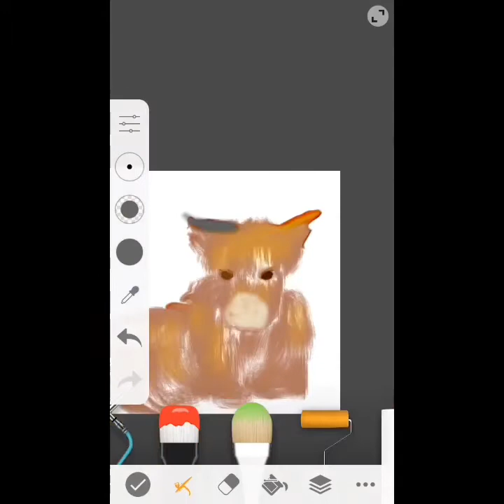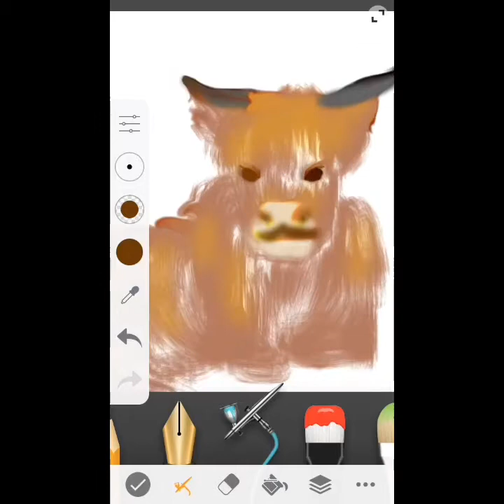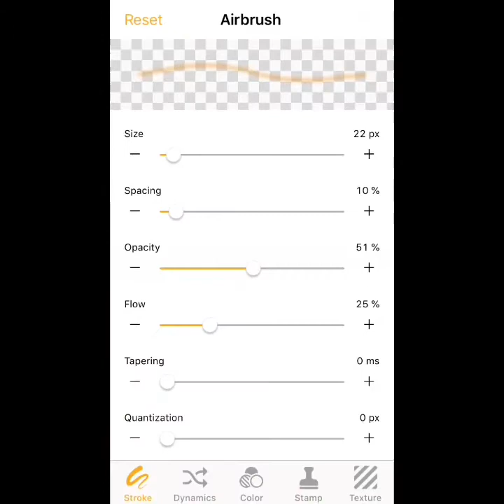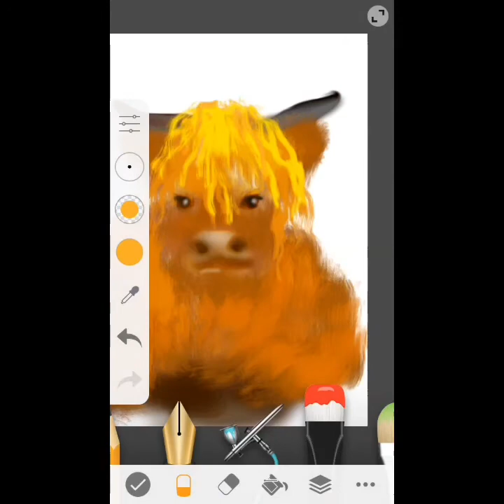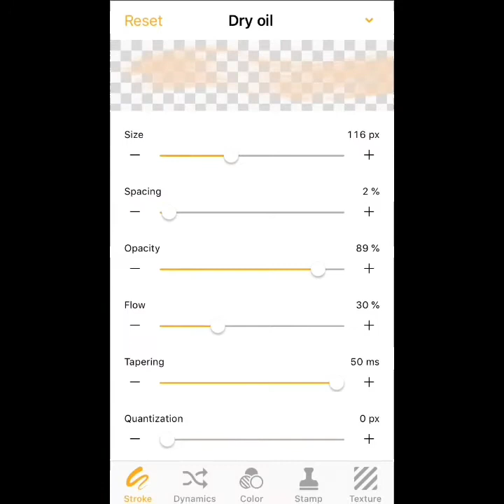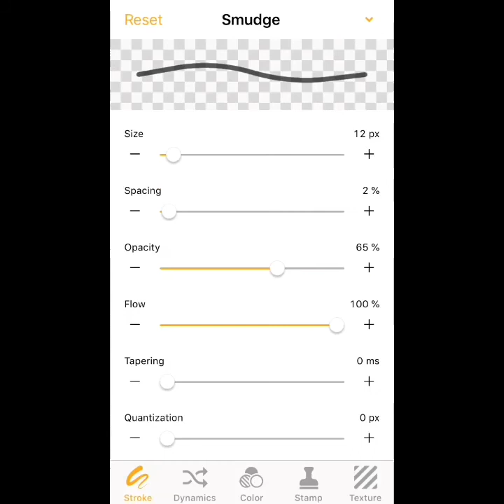Wild Highland Cow Drawing by maymay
Wild Highland Cow Drawing by maymay. Drawn on cellphone with Sketch.